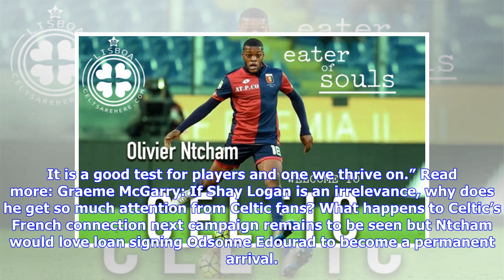Breaking News | Celtic's Olivier Ntcham on the mystery man who has made him such a first season suc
Breaking News | Celtic's Olivier Ntcham on the mystery man who has made him such a first season success story at Celtic

16/05/18 . CELTIC PRESS CONFERENCE. LENNOXTOWN . Olivier Ntcham with the William Hill Scottish Cup. A mystery man has helped make Olivier Ntcham such a first-season success story at Celtic. That man is Reda Bekhti, he is one of the 22-year-old’s former youth coaches from Paris FC, and the Frenchman has been apportioning a chunk of his Parkhead pay packet to get him over to Scotland two or three times each month with the club’s blessing to work on a one-to-one basis on the technical and tactical ...